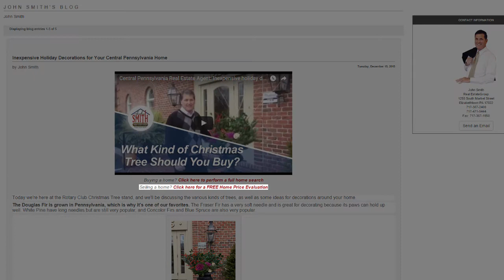Central Pennsylvania Real Estate Agent: Real estate forecast for 2016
Today, we’re here with your market update for February 2016. The good news is home values are projected to go up! To learn more about our current market, watch this short video!

Buying a Central Pennsylvania Home? Search All Homes For Sale

Selling Your Central Pennsylvania Home?

John Smith
John Smith Real Estate Group
Elizabethtown, PA